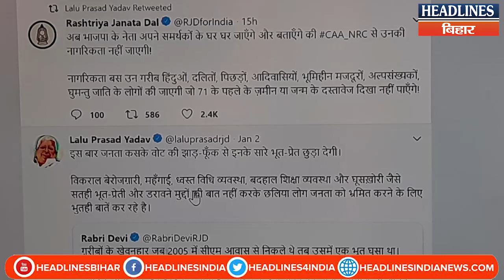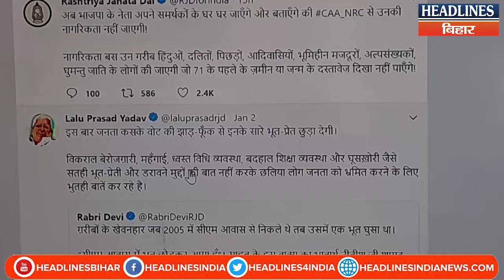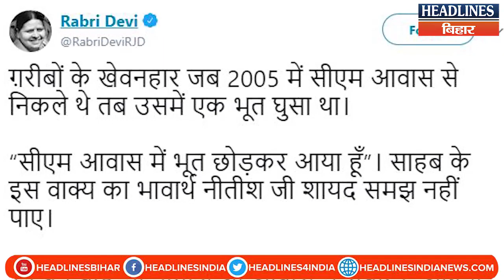Lalu Yadav ने फिर साधा Nitish Kumar पर बड़ा निशाना-2020 में हटाने का बना चुके हैं प्लान